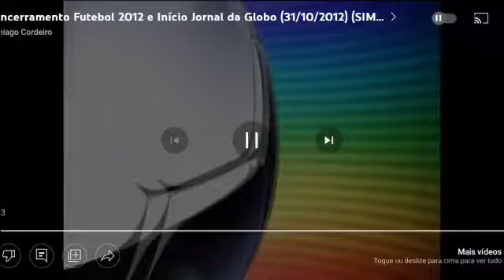Oferecimento Futebol na Globo (31/10/2012)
Créditos: @oferecimentosetrilhasdatv2783 e @DANILOUNAMA e @thiagocordeiro6183